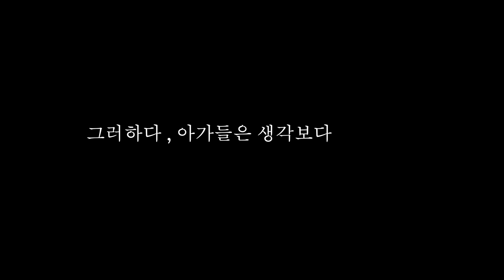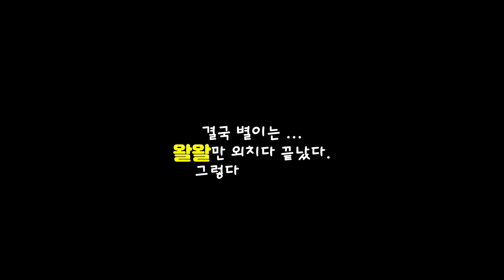[권댕House] 강아지 투명벽 반응(invisible wall challenge)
투명벽 앞  권댕하우스 아가들의 다양한 반응
어때유? 궁금하쥬?